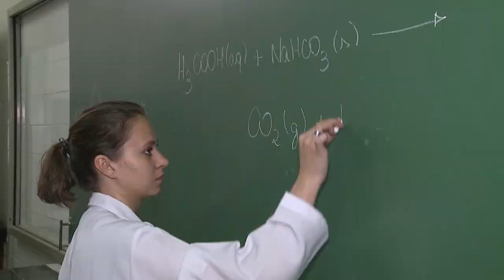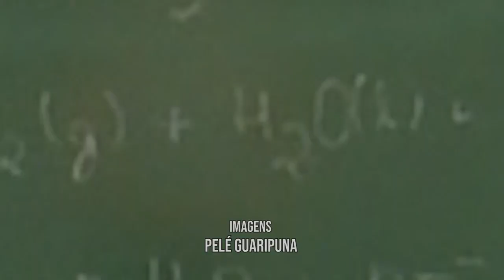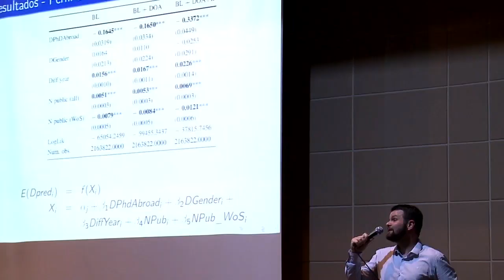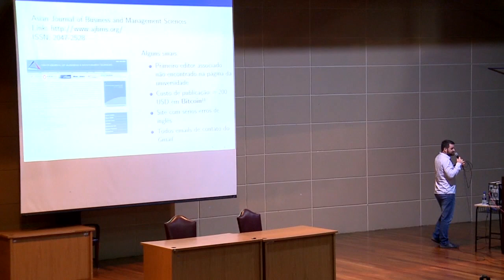UFPR Notícias (13/11/18)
Acompanhe as novidades da Universidade Federal do Paraná!

0:33 Projeto Experimentando Ciência aproxima cientistas dos alunos da rede municipal de ensino
5:07 Segurança na internet foi tema de seminário sobre direitos humanos na UFPR
6:35 Mostra de Teatro da UFPR tem atrações até sábado (17)
7:07 Pesquisa investiga submissão de artigos em revistas predatórias - periódicos sem reconhecimento acadêmico
10:25 Conheça mais sobre o esporte Hockey In Line